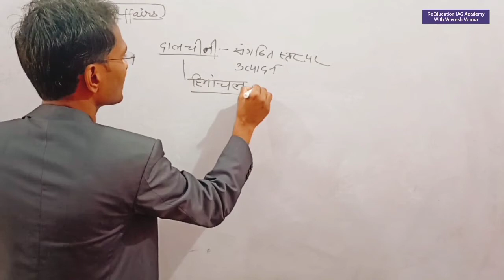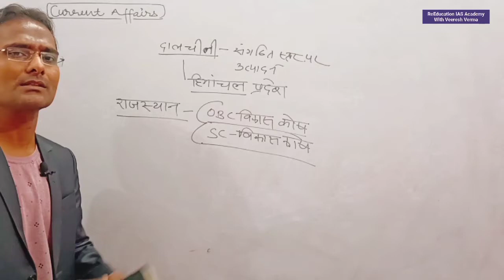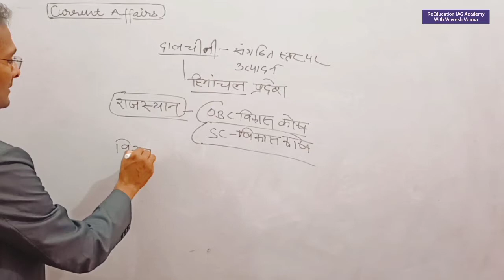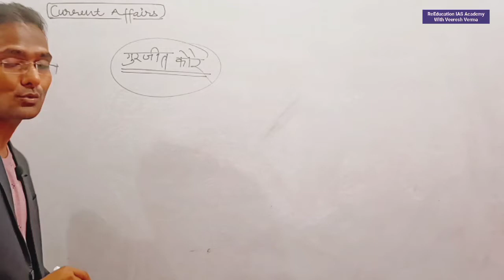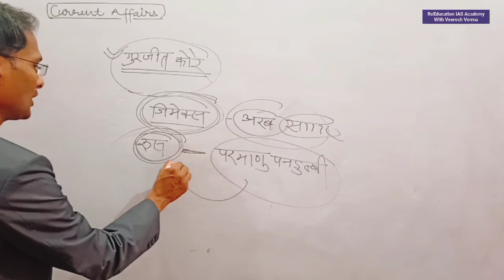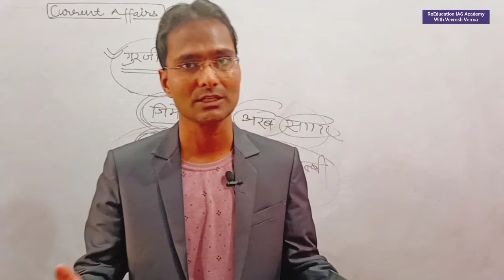Current affairs daily Current affairs daily news Important Current affairs